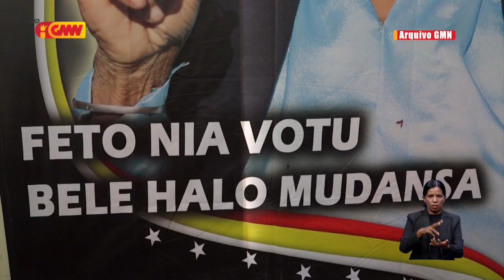CNE sei fo sansaun ba Partidu Polítiku, uza osan subvensaun la tuir regras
CNE sei fo sansaun ba Partidu Polítiku ne'ebe uza osan subvensaun la tuir regras